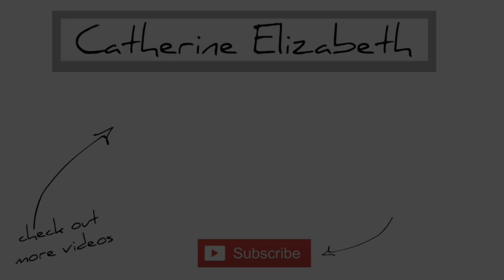how to be sober in college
Hello, loves!
Today I am talking to you all about what it’s like to be sober in college, and how I am sober in college! I hope you enjoyed!

Hi, my name is Catherine Elizabeth! I’m a 18-year old college freshman who loves health, beauty, and traveling!
xx, Catherine